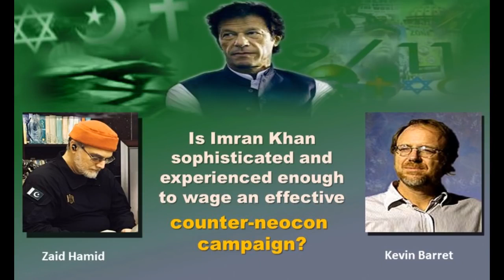Zaid Hamid Sb - Interview with Kevin Barret - 1st August 2018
Is Imran Khan sophisticated and experienced enough to wage an effective counter-neocon campaign?